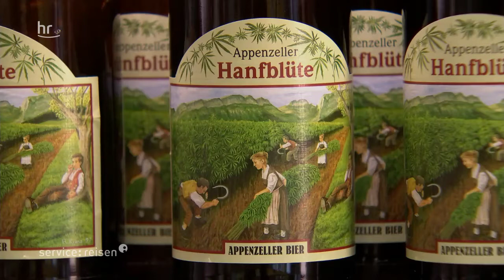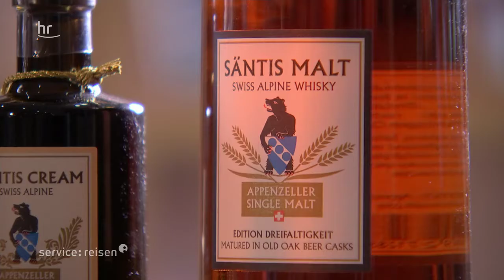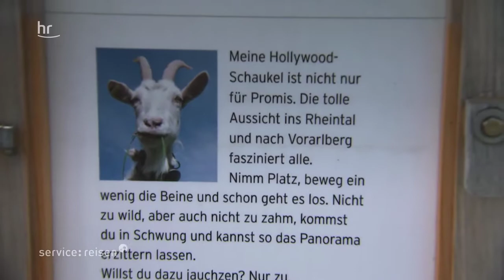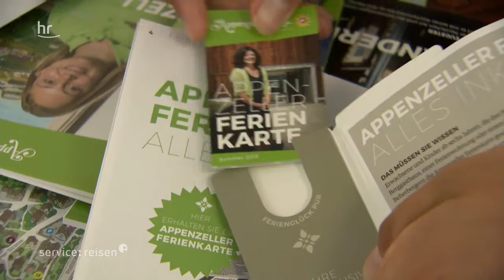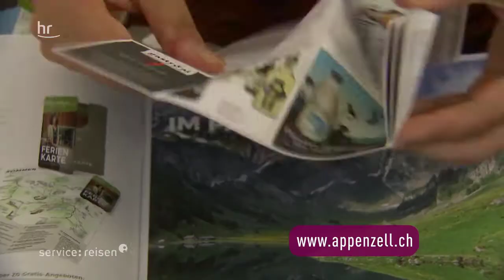service-reisen: Appenzeller Land Doku (2018)